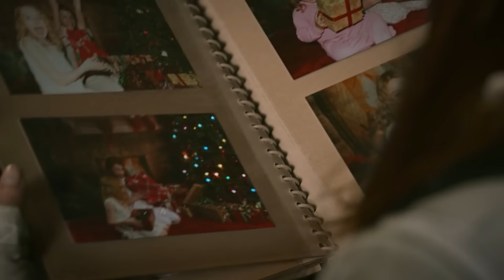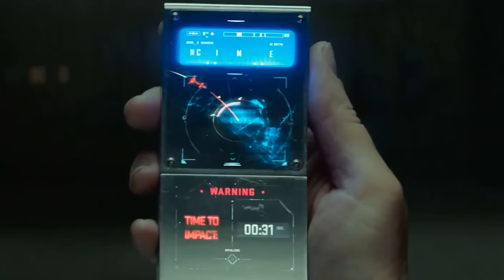20 Black Widow Bloopers And Cute On Set Moments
Black Widow is one of the most skilled and confident superheroes in the Marvel Cinematic Universe. However, things are a little different behind the scenes. Scarlett Johansson and her co-stars David Harbour, Florence, Rachel Weisz and more all have their moments of fun mistakes behind the scenes. Bloopers are inevitable while filming for a movie, but it’s still novel to watch our favorite characters make goofy mistakes. This includes flubbed lines, forgotten lines, set malfunctions, uncomfortable shooting conditions, and even animals taking over a shoot. Taking a peak behind the curtain can be a lot of fun, and give you a deeper appreciation of how the filmmakers are able to stitch together a seamless movie devoid of these mistakes. Although sometimes the mistakes are exactly what they need for a scene, and leave them in the movie. Which Black Widow character had a blooper that made it into the final cut?

Scarlett Johansson has starred in a total of eight MCU movies, so her bloopers can be found across the universe. Since making her first appearance in Iron Man 2, Johansson has been entertaining us with her portrayal of the troubled spy. Her bloopers have also been entertaining us. She appears to be having just as much fun behind the scenes now as she was eleven years ago.

It’s sad to think that we won’t be getting any more Black Widow bloopers anytime soon with Natasha Romanoff no longer alive in the MCU. Which Black Widow blooper is your favorite? Which actor do you think has the most bloopers on set?

Chapters:
00:00 Intro
00:14 Tight Outfit
00:36 Drinking Problem
01:01 Cold Water
01:23 Difficult Pigs
01:46 Dirt in your Eye
02:04 Flimsy Set
02:24 Nurse Johansson
02:38 Santa Claus
03:08 Blinded by the light
03:28 Car Trouble
03:51 Tongue Tied
04:13 Forgetful Widow
04:43 Merry Christmas
05:08 Dance Fever
05:27 Heavy Lift
05:54 Tough Sentence
06:32 Crosseyed Clint
06:53 The Giggles
07:13 Baton Trouble
07:30 Mind the Camera
07:48 Outro

Written by: Zachary Goldberg
Narrated by: Zachary Goldberg
Edited by: Zachary Goldberg